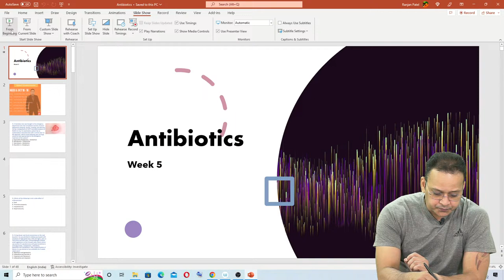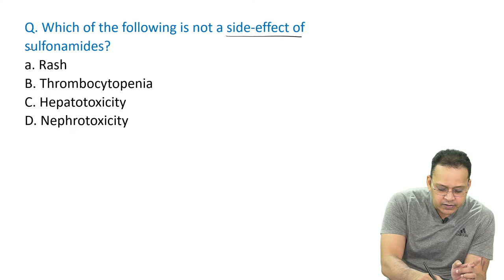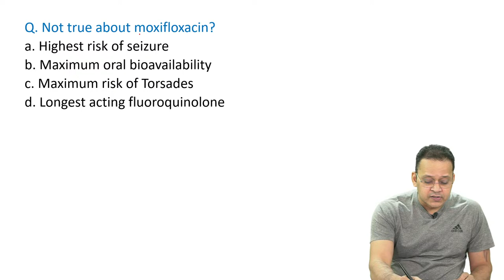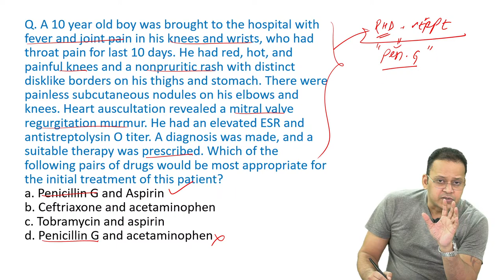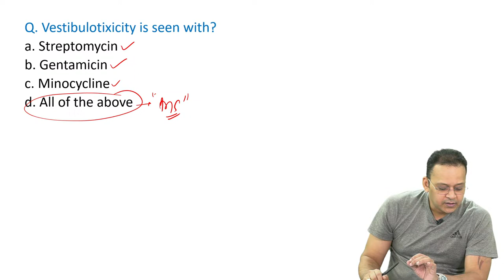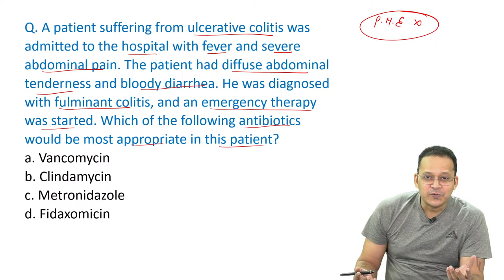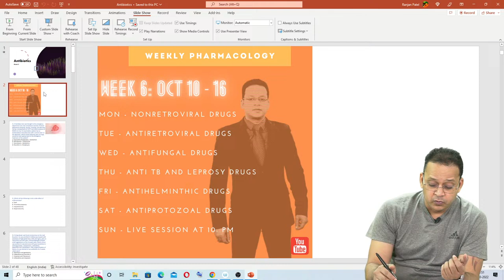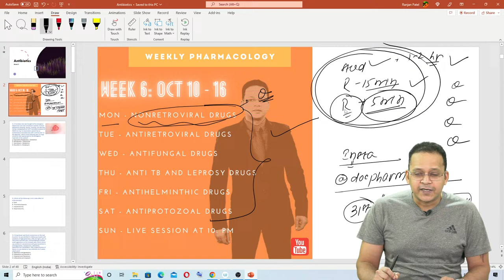Antibiotics (Week 5)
Weekly Pharmacology revision for NEETPG 2023